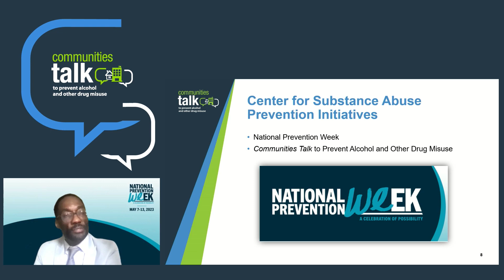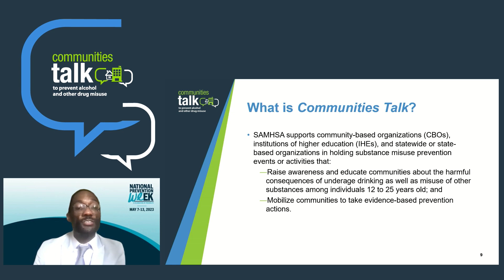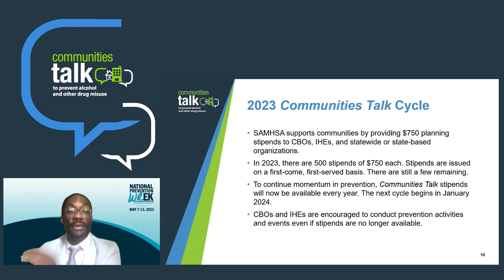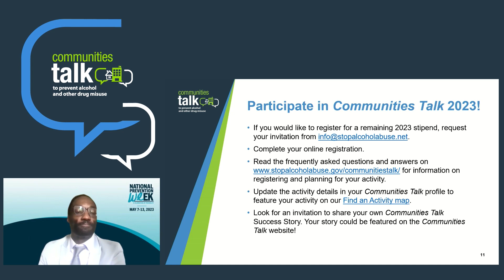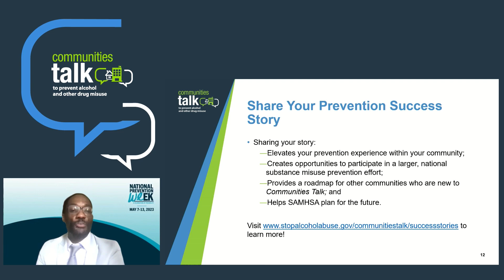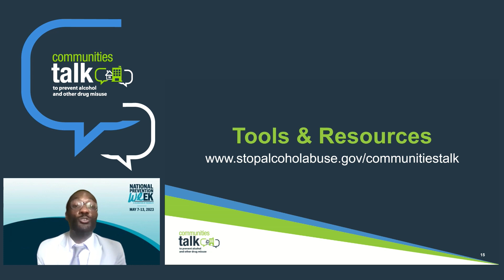Communities Talk: Prevention Success Stories Webinar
During National Prevention Week 2023, the Communities Talk to Prevent Alcohol and Other Drug Misuse team showcased prevention stories, including successes, challenges, and highlights, from organization leaders representing Tuskegee University in Alabama, Ball State University in Indiana, the Northwest Michigan Health Department, and Florida Atlantic University.